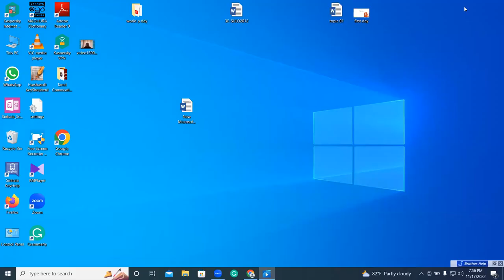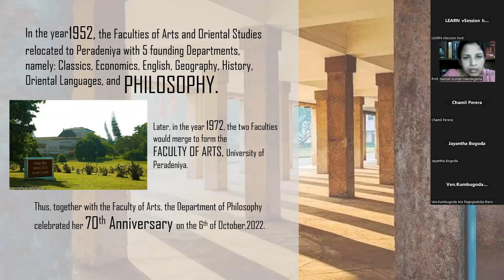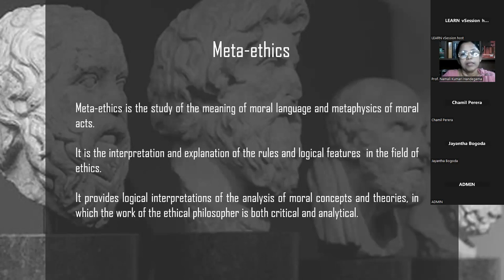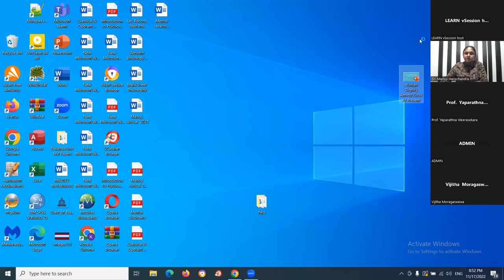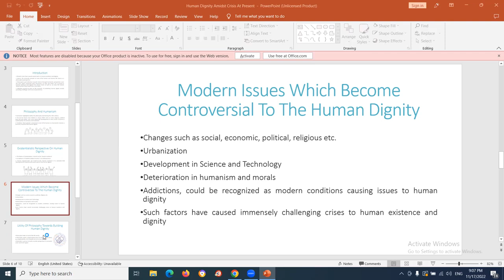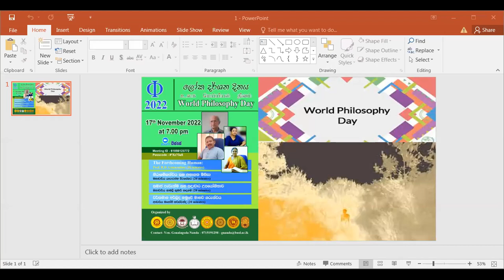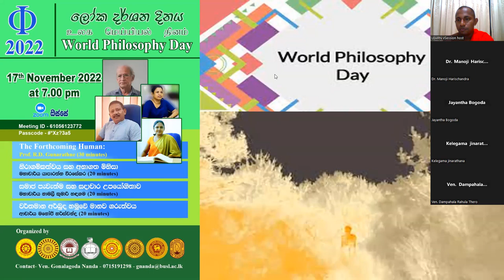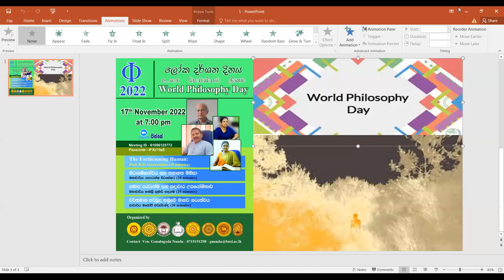World Philosophy Day | Bhiksu University of Sri Lanka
World Philosophy Day | Bhiksu University of Sri Lanka | Prof. R. D Gunarathne , Prof. Y. Weerasekara, Prof. N.K. Handagama, Dr. M. Harischandra